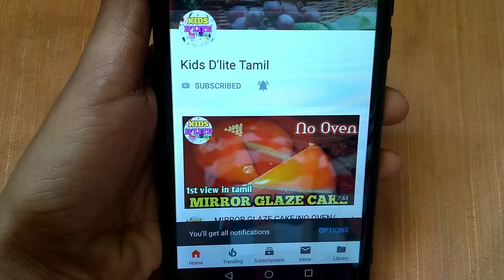Perfect Krishna dhoti drapping method/easy way/கிருஷ்ணர் வேஷ்டி கட்டும் முறை